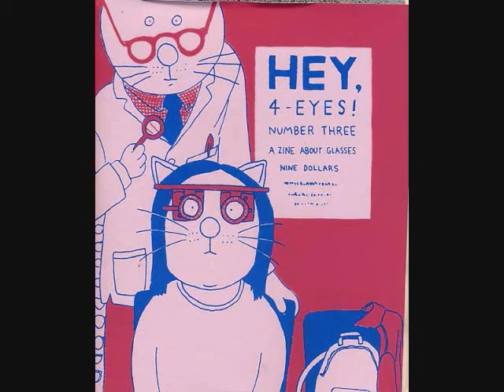Faimkills-Live From The Black Market (thought process video project)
Faimkills "Live from the Black Market" 2nd single off of Dystopia Cornucopia produced by Captain. on Black Cloud Music 2010.

Video/collage of jpegs edited by Faimkills with images pertaining to the lyrical content of "Live from the Black Market".